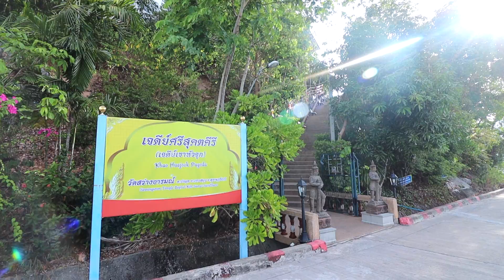เที่ยวสามวัดสวย เกาะสมุย วัดเจดีย์แหลมสอ วัดพระใหญ่เกาะฟาน และ เจดีย์เขาหัวจุก สุราษฎ์ธานี